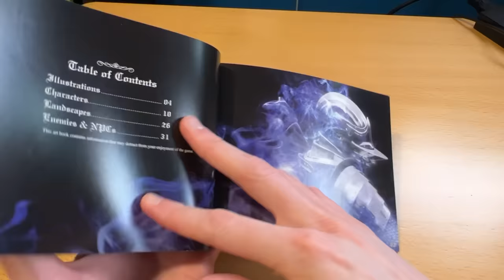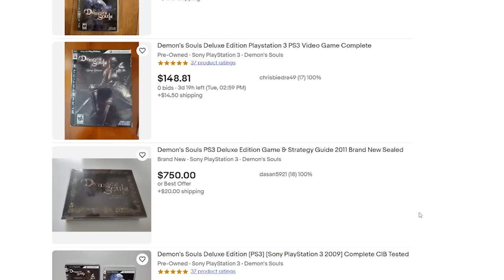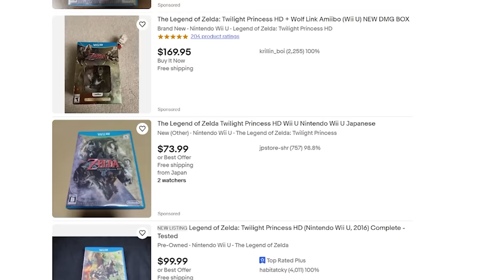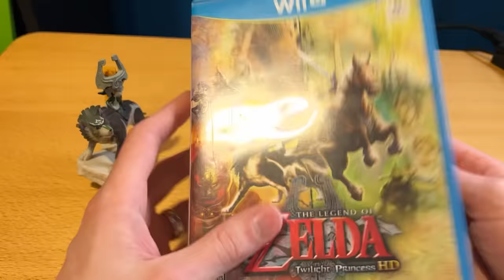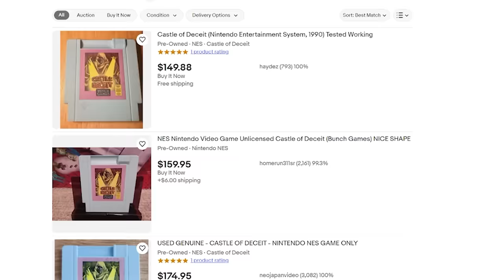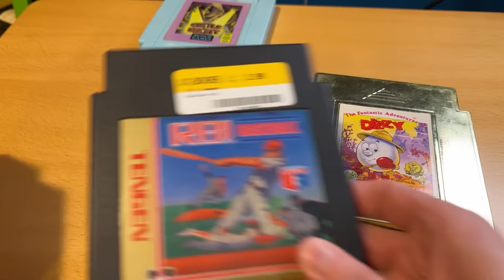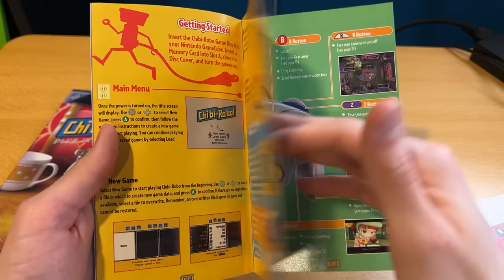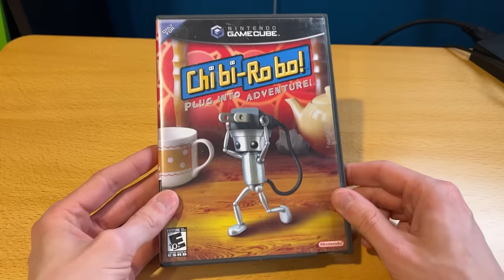The RAREST games I own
Peebs talks about his game collection and talks about the rarest and most expensive video games he owns! People asked for more gaming videos, and this is one I wanted to do for a while now.

Spoiler alert. We've got, in order: Demon Souls Deluxe Edition for the playstation 3, the Legend of Zelda Twilight Princess HD for the Nintendo Wii U (but for some reason not the Legend of Zelda the Wind Waker HD?), the bootleg NES game Castle of Deceit - a game we covered in a PeanutButterGamer video game a long time ago, Chibi-Robo for the Gamecube, Harvest Moon for the Super Nintendo (SNES), Pokemon SoulSilver and Pokemon HeartGold, the Legend of Zelda CDI games Link the Faces of Evil CDI, Zelda the Wand of Gamelon CDI, and Zelda the Wand of Gamelon for the Philips CDI, the Gamecube Gameboy (Game Boy) player that played gameboy and Gameboy Advance GBA games, Mokoto Chan no Wonder Kitchen, Harvest Moon for the Nintendo 64 (N64), Magician's Quest Mysterious Times for the Nintendo DS, Super Mario RPG Legend of the Seven Stars for the SNES (which was recently ported to the Nintendo Switch), Ribbit King for the Gamecube, Game and Wario for the Wii U, the Zelda gold edition Gameboy Camera, and LSD Dream Emulator for the Playstation 1 (PS1).

Josiah! ► @JosiahEverhart